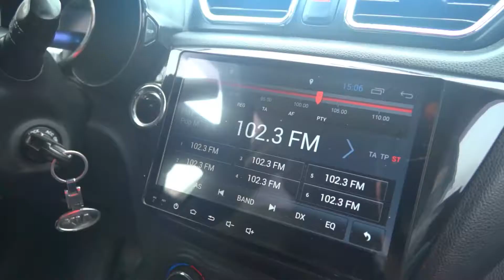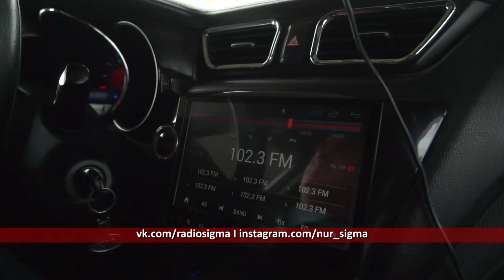Поймай удачу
Радио «Сигма» разыграло первые 100 литров бензина.